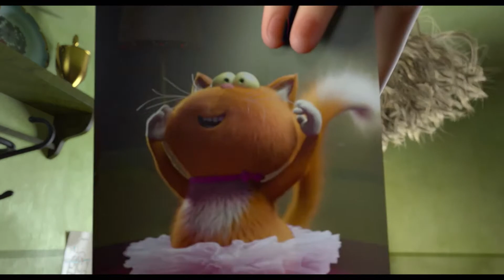Marnie's World - Trailer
Four crazy antiheroes on the run. Their leader is the unworldly innocent, naive Marnie, a house cat who is not allowed to leave the house and only knows about real life from television. Based loosely on Grimms "The Bremen Town Musicians" a modern, hilarious road movie is told.